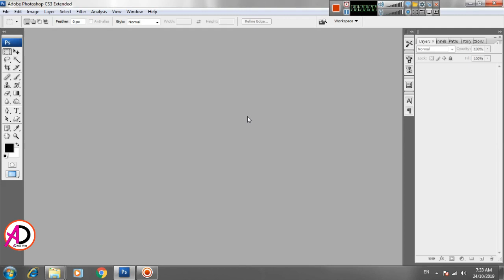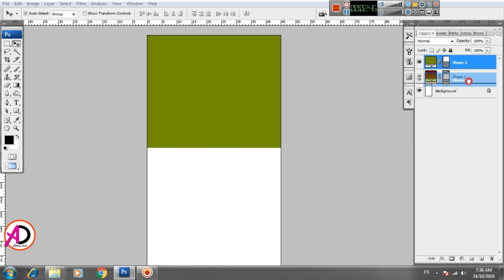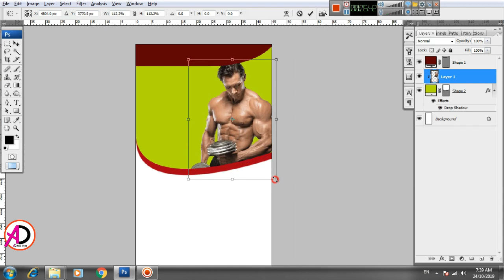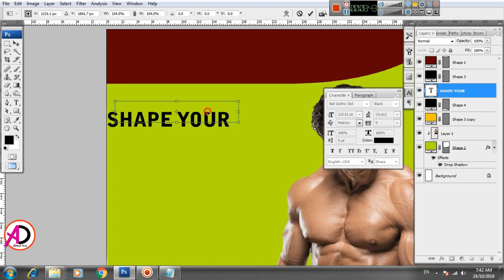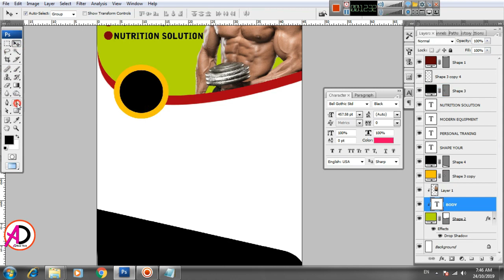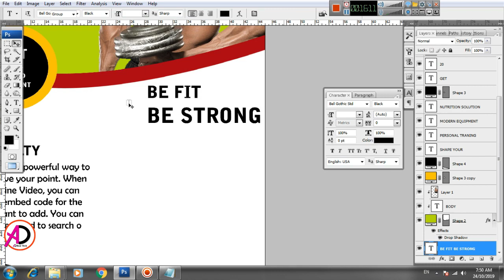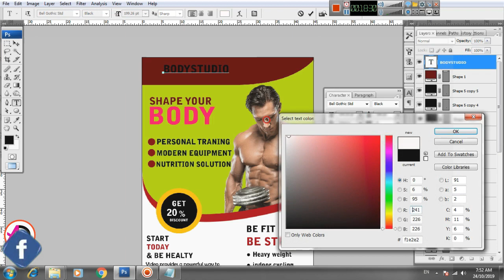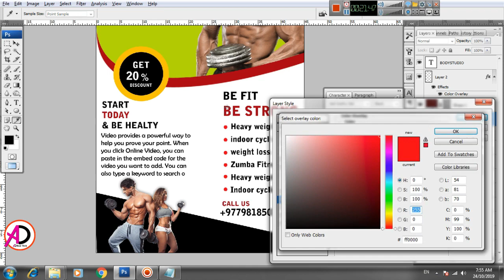How To Design Roll Up Banner | Professional Roll up Banner Design | Photoshop Tutorial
Hello Friends :
How To Design Roll Up Banner | Professional Roll up Banner Design | Photoshop Tutorial | Ad Real Tech
page size: